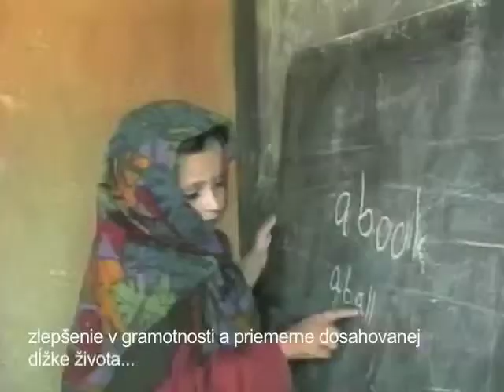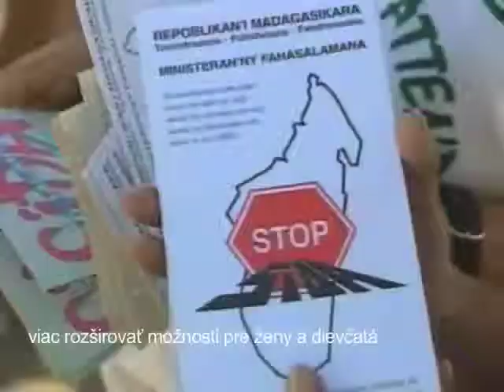UN Day 2010 - Slovak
Generálny tajomník OSN Pan Ki-mun: "Musíme robiť viac preto, aby sme splnili Miléniové rozvojové ciele" - Odkaz ku Dňu OSN, 24. október 2010